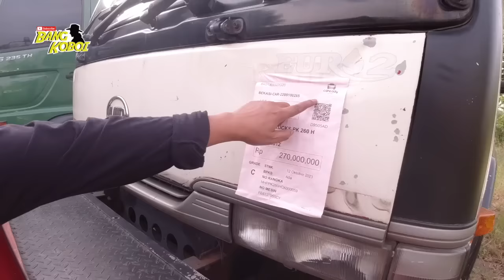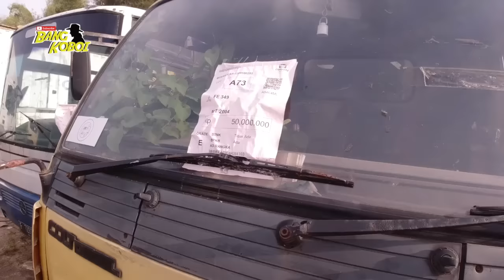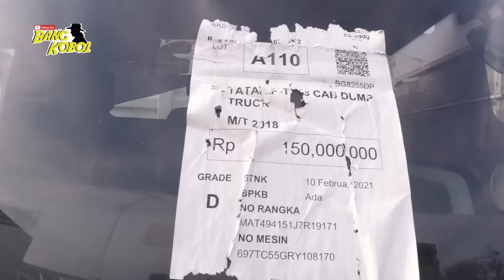MAU KAYA RAYA⁉️ BELI TRUK BEKAS MURAH BUAT USAHA‼️ MULAI 45 JUTA DYNA FUSO HINO AXOR GIGA UD TRUCKS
TRUK BEKAS MURAH CAREADY 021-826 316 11

SHOWROOM KALIAN MAU DI REVIEW?